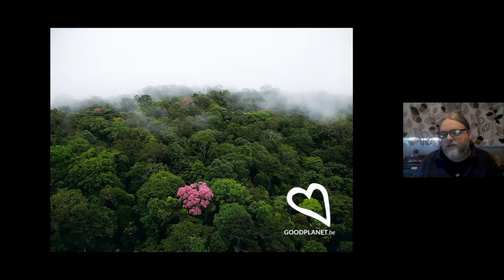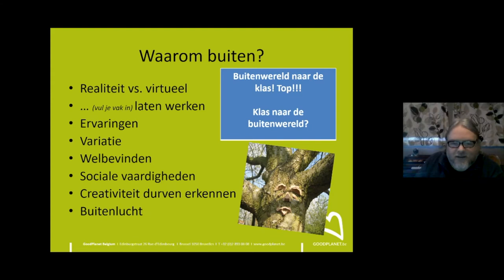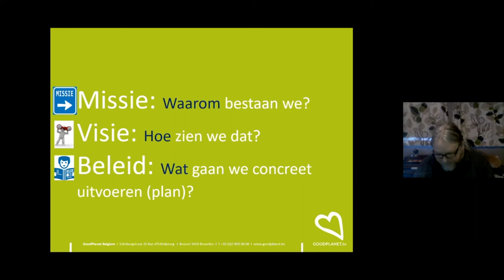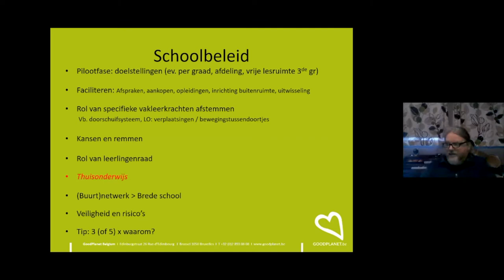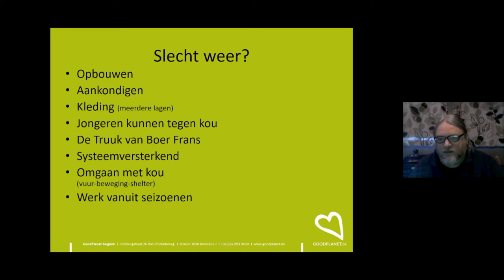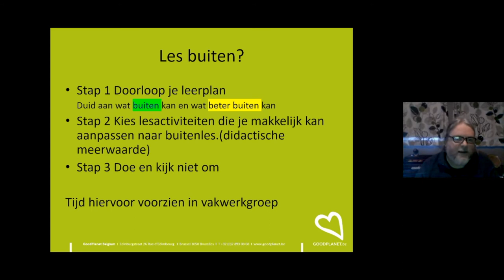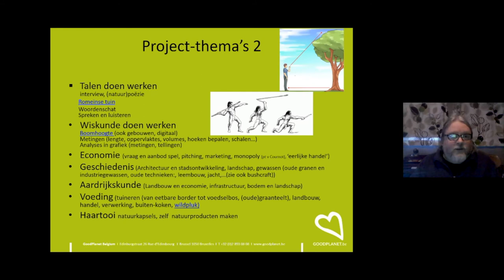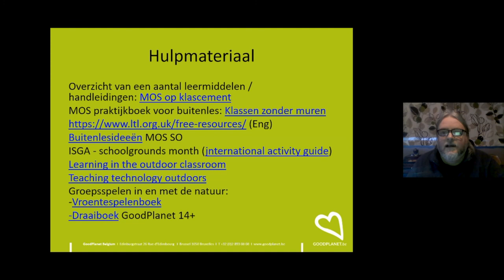Online inspiratiesessies beweging I Beter buiten. Wat je buiten leert, komt beter binnen (secundair)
Leren in de buitenlucht is al een surplus op zich, ook (of zeker) in de koudere seizoenen van het jaar. Welke vaardigheden kan je beter aanscherpen? Hoe kan je je lesinhouden buiten geven? Hoe kan je je ruimte aantrekkelijker maken voor bewegen én leren?
We bekijken ook hoe je collega's hiervoor kan enthousiasmeren.

Na de succesvolle sessie 'Buiten leren. Wat je buiten leert, komt beter binnen.' voor het basisonderwijs brengt Kris Van Ingelghem deze keer een sessie gericht naar het secundair onderwijs.

Spreker: Kris Van Ingelghem, coach GoodPlanet